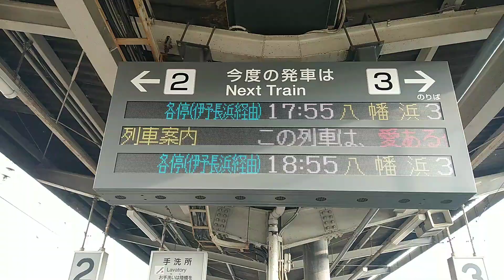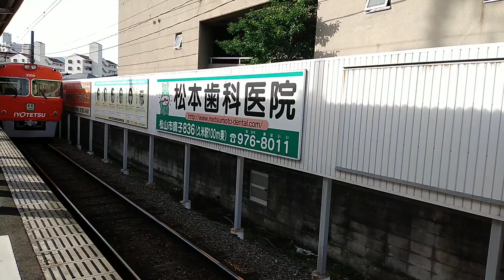【鉄道PV】伊予鉄道、JR四国第11弾！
鉄道PVの第11弾になります。
鉄道PVシリーズはこちらのリンクから！